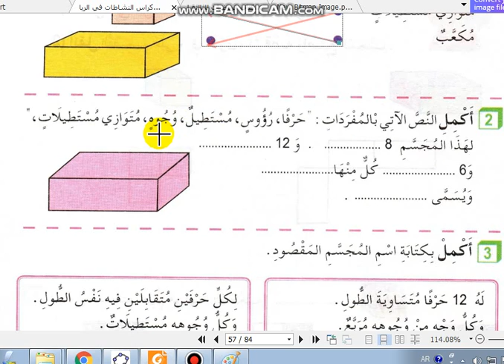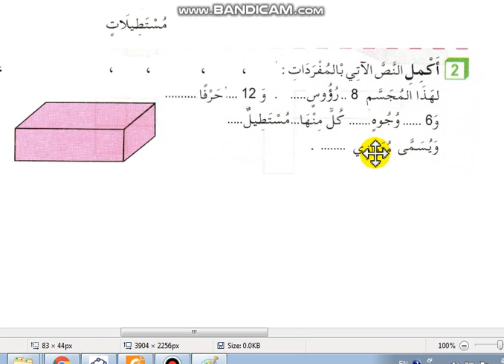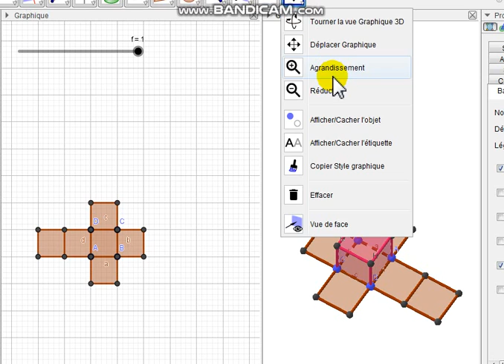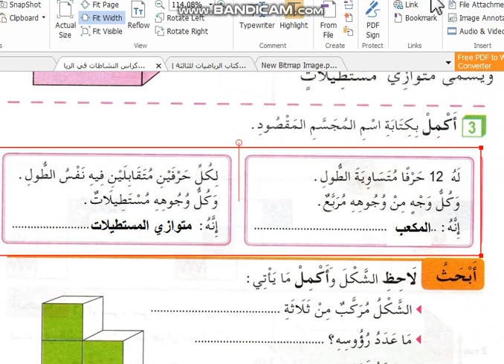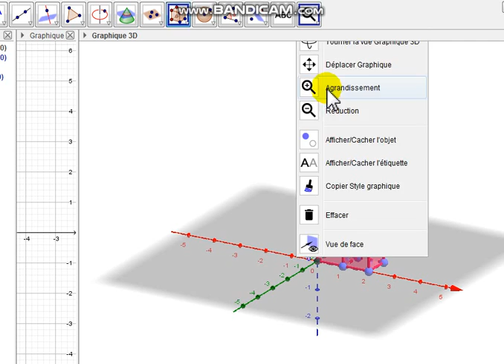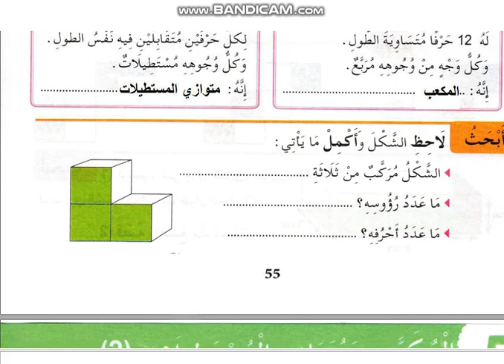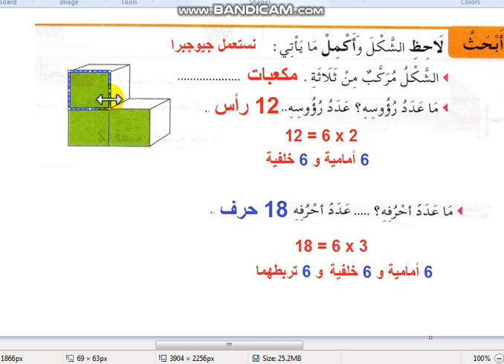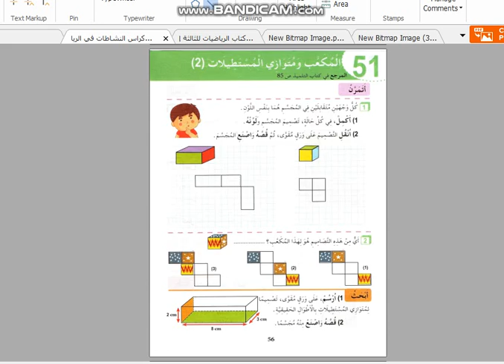شرح وحل كراس النشاطات في الرياضيات الصفحة 55